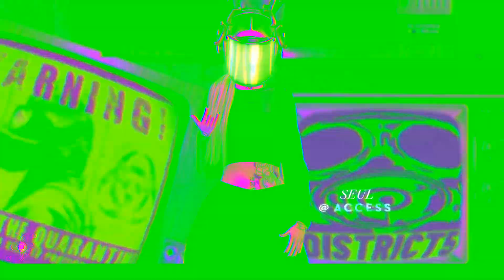SECOND LIFE cyber Video Blog ●55 NEO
★Credits and links to all items are LISTED on my Flickr page★